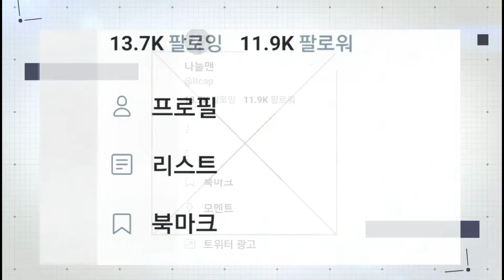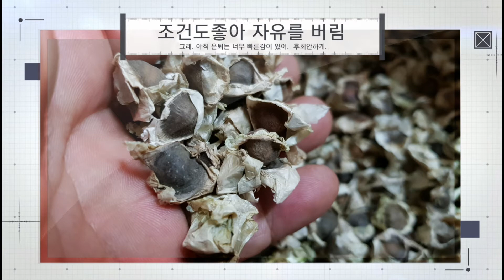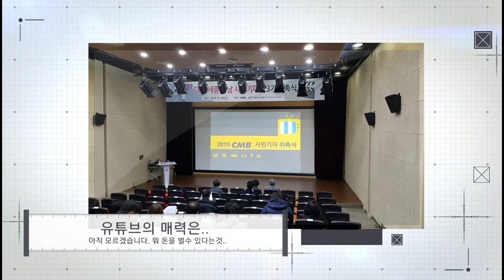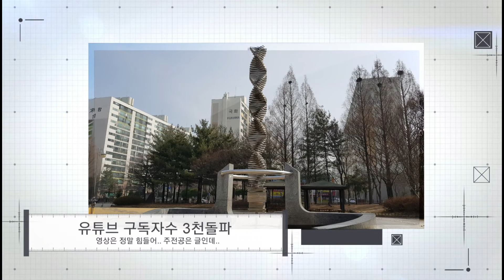유튜브 구독자수 3천명돌파 대전블로그기자 수익 나눌맨 최초얼굴공개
뭐라도 해야 할듯 한데, 딱히 할것이 없어서 ..
얼굴 안나오는 영상으로 그동안 500여 영상이 나갔는데요.
최초로 부끄러움 무릅쓰고 얼굴 공개합니다.

젊은날의 나눌맨 사진과 지금의 모습.
그리고 컴퓨터 판매에서 인터넷쇼핑몰로 전향, 그리고 수익형 블로거로 살다가 이제서야 취직을 한 이야기.

자유를 버리고 구속을 선택했는데, 구속이 오히려 나눌맨에게는 자유를 주는 아이러니가 생기네요.

나눌맨의 근황을 오늘은 소개하면서 네이버tv 수익과 유튜브 수익도 공개해 봅니다.
다른 영상에 유튜브 구독자수에 대한 수익분석 따로 올린것도 참고하여 보시면 좋을듯 합니다.